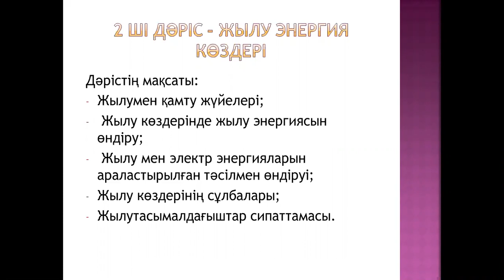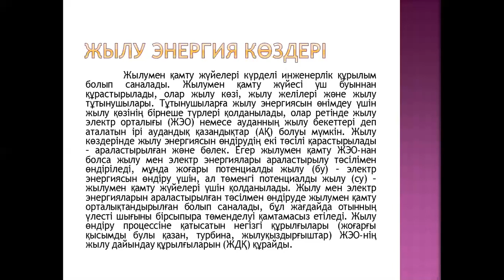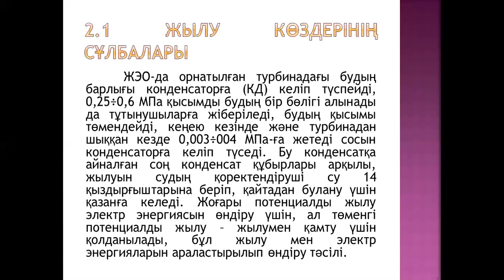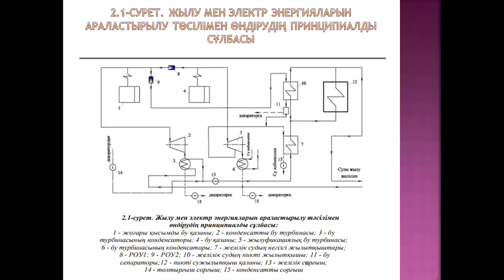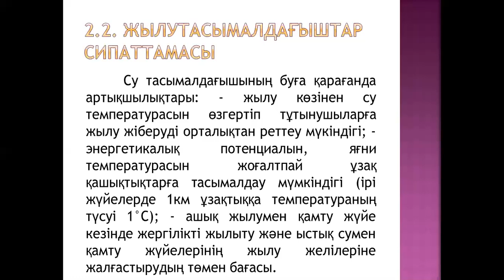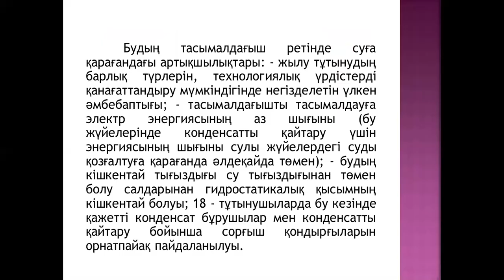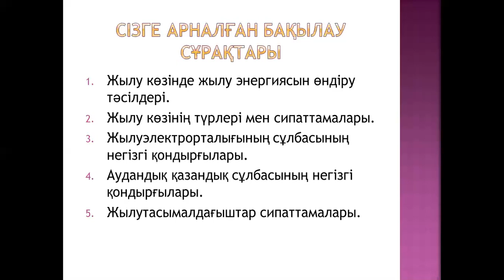2дәріс бакалавр жылуэнергетика 5сем ТЭ181 жылуландыру негіздеріжылулықжелілер Агильбаева М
Бакалавр оқу бағдарламасы бағыты бойынша "Жылуэнергетика" мамандығының ТЭ-18-1 группасында оқитын студенттер үшін "Жылуландыру негіздері жылулық желілер" пәнінен дәріс жинағы 5 семестр. Агильбаева М.Ж.